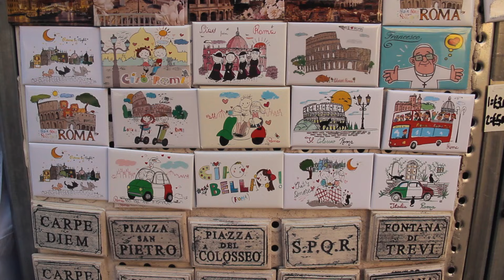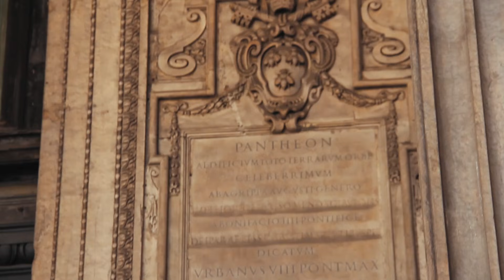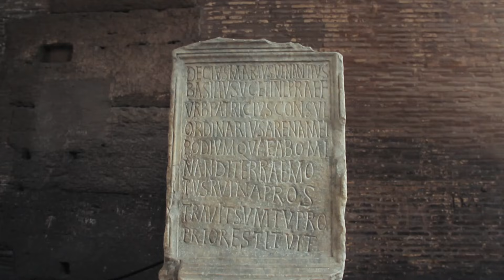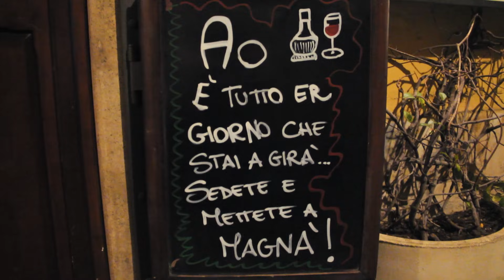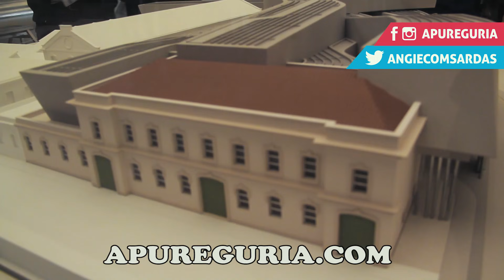GUIA ROMA BARATA - ROTEIRO 3 DIAS E MELHORES ATRAÇÕES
🎟 INGRESSO COLISEU, PALATINO E FORUM ROMANO

Roma é imperdível na Itália! Veja este roteiro em Roma de 3 dias passando pelas atrações mais famosas da cidade e dicas históricas como Fontana di Trevi, Coliseu, Palatino, Fórum Romano e mais!

Lugares de Roma que passamos neste vídeo:
00:00 O que fazer em Roma
00:19  Fontana di Trevi
01:12  Pizza à taglio
01:32  Panteão
03:10 Piazza Navona
03:22 Villa Borghese
03:39 Metrô em Roma e passe diário
03:51 Coliseu de Roma
06:31 Palatino e Fórum Romano
08:23 Piazza Venezia
08:39  Museus Capitolinos
09:00 Piazza Spagna
09:46 Castelo Sant' Angelo
10:14 Trastevere
11:18 Basílica de Santa Maria
11:53 Museu MAXXI

COMPRE SEUS INGRESSOS AQUI